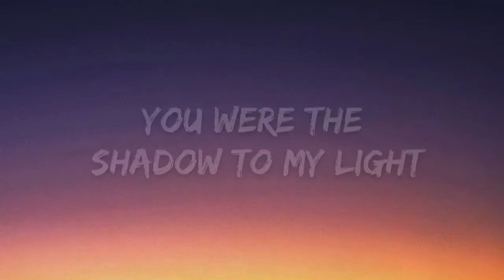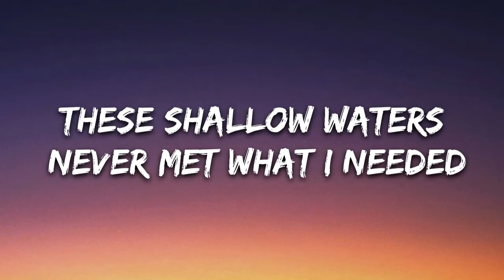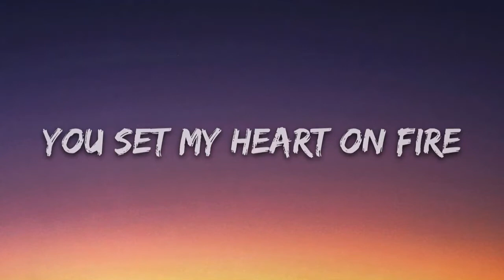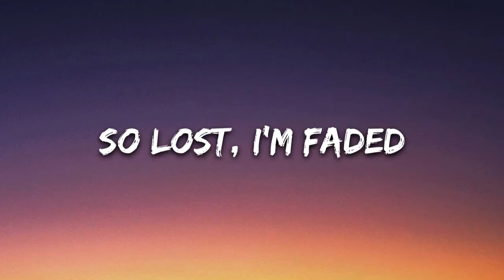faded chipmunk version